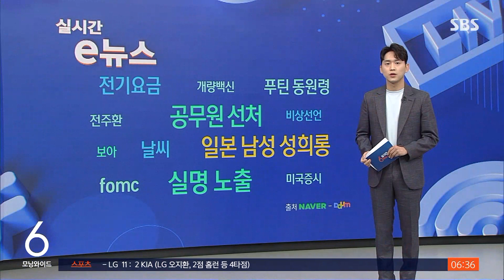캐디 몸 더듬고 자랑하듯 영상까지…일본인 만행에 공분 / SBS / 실시간 e뉴스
태국의 한 골프장을 찾은 일본인 남성이 태국인 여성 캐디를 성추행하고, 이걸 자랑하듯 영상까지 올려 공분이 일고 있다는 기사도 많이 봤습니다.
최근 일본 누리꾼은, 한 일본인 남성이 태국 여성을 성추행하고 태국인을 비하했다고 폭로했습니다.
또 이 남성이 SNS에 올린 영상을 공개했는데요, 태국 골프장을 방문한 남성, 캐디의 몸을 더듬는가 하면 성인용품을 건네고, 캐디의 손을 가져와 자신의 신체 일부도 만지게 했습니다.